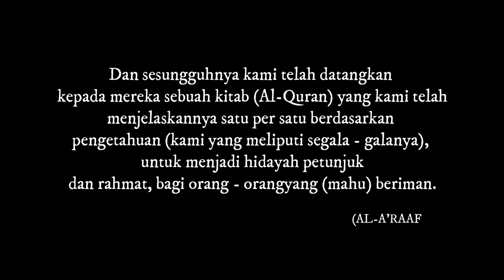" Selamat Menyambut Nuzul Al -Quran 1442 hijrah ikhlas daripada MyWau"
Sabda Rasulullah SAW :

" Aku tinggalkan kamu dua Perkara , Selama kamu berpegang kepada kedua-duanya , Maka  selama itulah kamu tidak akan sesat, Dua Perkara itu adalah Al- Quran dan Hadis "
Selamat menunaikan Ibadah Puasa  di Bulan Ramadhan dan rebutlah peluang beribadah pada 10  Malam terakhir Ramadhan, kerana di dalamnya ada satu malam yang penuh keberkatan , Lebih baik dari malam 1000 bulan

Salam Kasih sayang daripada MyWau